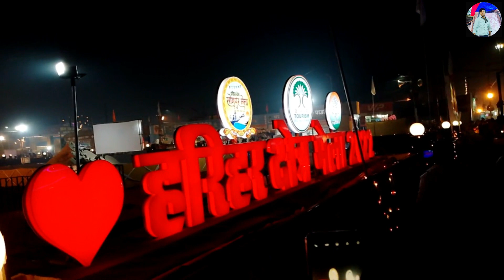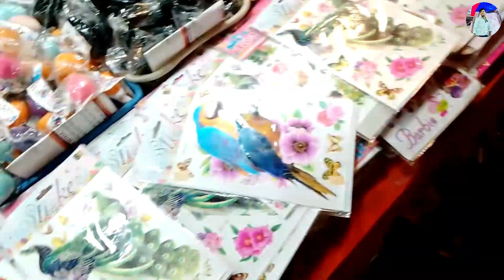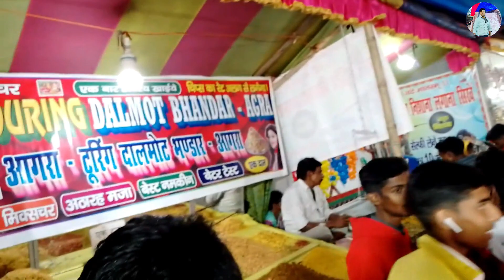सोनपुर मेला || हरिहर क्षेत्र मेला || यूरोप का सबसे बड़ा पशु मेला..world biggest animals funfair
Is channel pr aaplog ko Normal life daily vlog video milti rahegi.

My Daily video uploaded Time :- 07:00 AM.